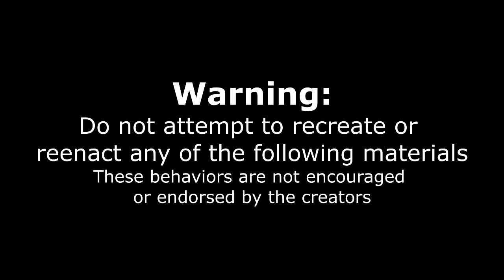CAROLINA REAPER RAMEN CHALLENGE (Deathly Spicy) | Spiciest Ramen Noodle in New Jersey | Killer Ramen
THE SPICIEST RAMEN in New Jersey is made with Carolina reapers, chili oil and is called the "Killer Ramen" for a reason! Toady we have only 9 minutes to try and eat this undefeated spicy noodle challenge. We are at Kyu ramen in Cherry Hill NJ, the cost is $17 and winners get free ramen for a week and a wall o fame if successful! The challenge is available until roughly the end of Aug 2022 and is on mon-fri 11-6pm. Can we beat this crazy spicy ramen challenge? or will these hot noodles burn us up? Tune in to this man vs food style spicy noodle challenge! Fire noodles, spicy ramen noodles

SEND ME STUFF :
Joel Hansen
RPO DUNDURN
HAMILTON ON L8P 0B5
CANADA
I